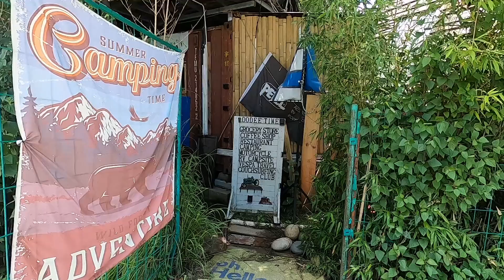去房车营地见男性朋友，他弹我看他唱我听，欢声笑语度过美好一天【莹莹】